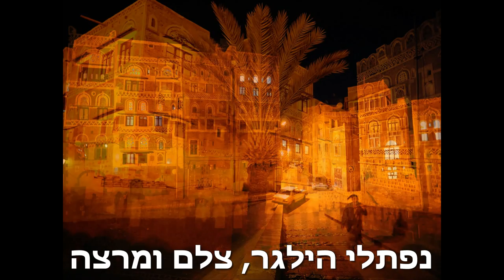נפתלי הילגר, מרצה | Naftali Hilger: The Old City of Sana'a, Yemen צנעא - ביקור בעיר העתיקה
Naftali Hilger: The Old City of Sana'a, Yemen הצלם והמרצה נפתלי הילגר בצנעא - ביקור בעיר העתיקה
תימן – סיפור אישי:  אלף לילה ולילה - גרסת המאה ה-21
הרצאה של נפתלי הילגר 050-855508
מוזיקה: להקת הדיוואן